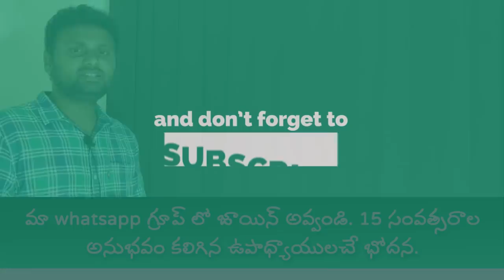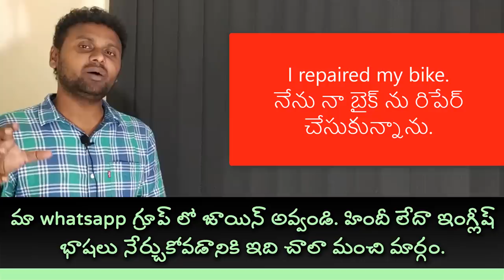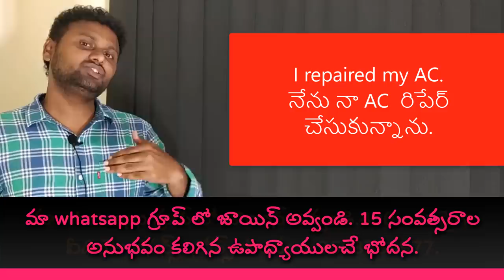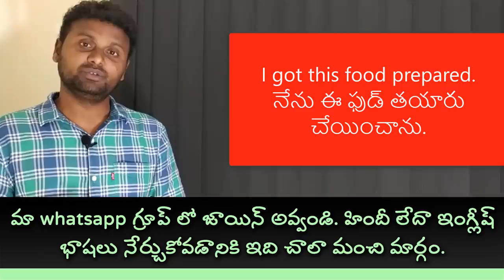get have usage in English as causative verbs part 3 | spoken English through Telugu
People who are from Telugu medium and not from the English medium can easily learn and confidently speak English from our spoken English learning videos. We explain spoken English in Telugu so that you can improve English speaking skills and can become fluent in English, it is very helpful for beginners who want to speak English fluently and for the students who are preparing for the competitive exams. Through watching our videos like vocabulary and basic English sentences you can start practicing English in your daily life by using basic English words. And by everyday English listening and English conversation practice you can improve your English speaking skills. The importance of English grammar in communication is very vital so by everyday English listening and daily usage of English words you can be fluent in English conversation by no time. Nowadays speaking in English is a dream for everyone so it can be fulfilled by practicing daily vocabulary English, basic English words and everyday English conversation practice automatically your English grammar will be improved. Thinking English as not a course but a daily life activity can make you fluent and confident in English. Everyday English conversation practice is the best way to improve your English.